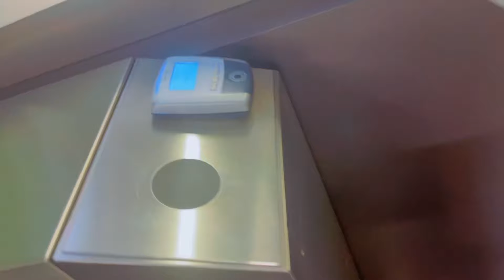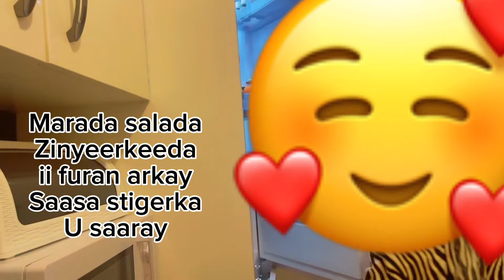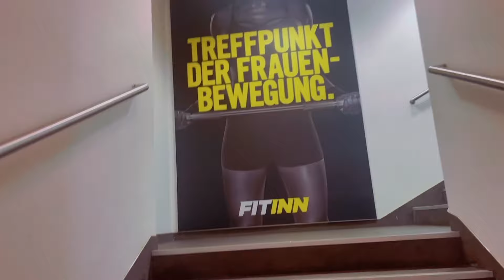School morning routine by nasriin Official Maanta shaqada ka hor gym ayaan aaday 💪💪💪